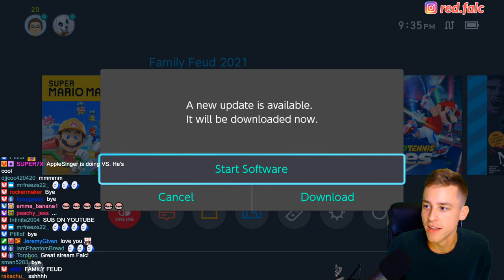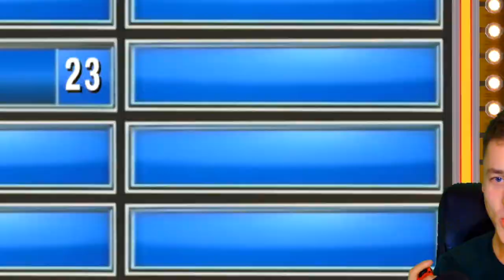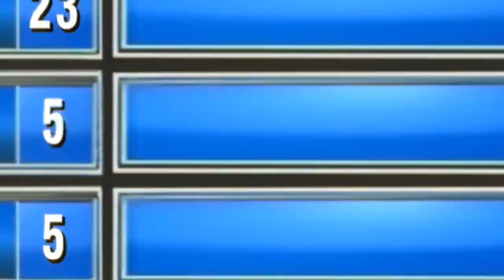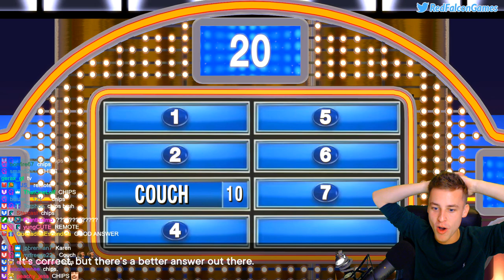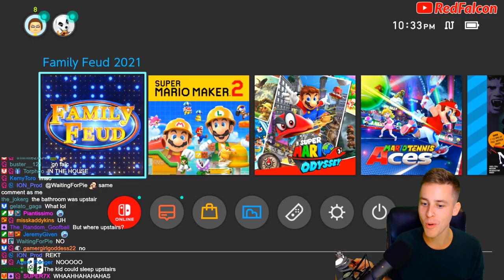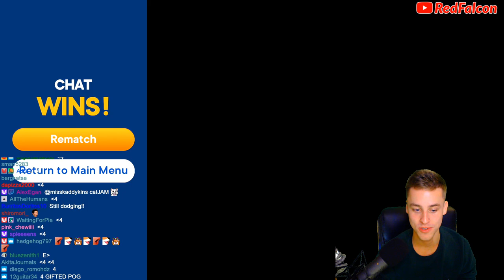Family Feud 2021 vs. Twitch Chat....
Our boy Falc and the Chat family take on the King family for the first time in this first episode...

Video Credits